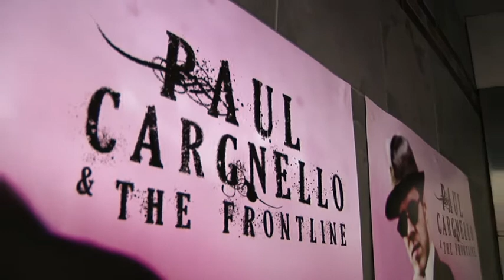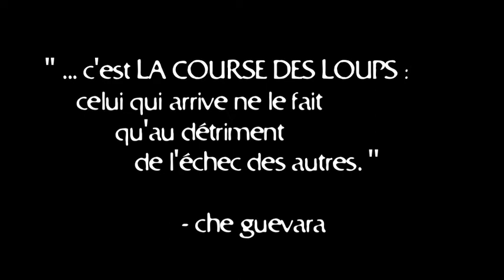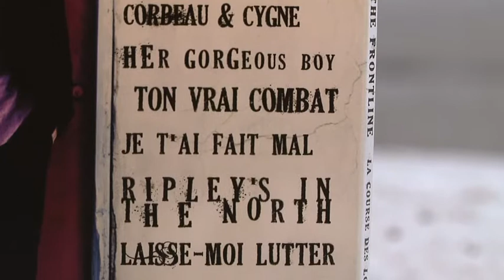Lancement de Paul Cargnello - La course des loups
28 septembre 2010 au Lion d'Or de Montréal avait lieu le lancement de l'album La course des loups, nouvel album francophone de Paul Cargnello disponible sur la boutique Tacca